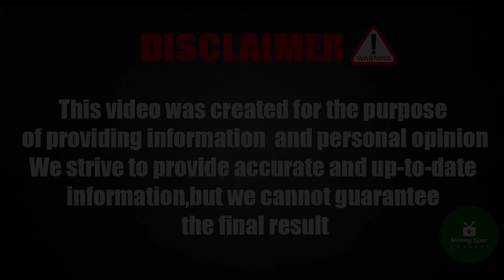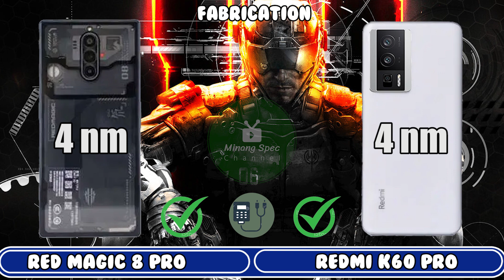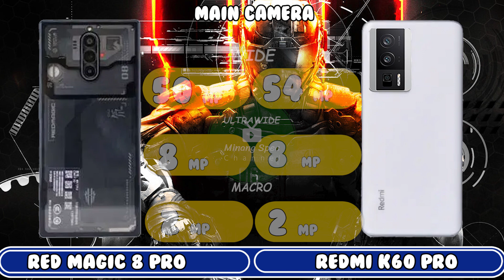Xiaomi Redmi K60 Pro vs Red Magic 8 Pro